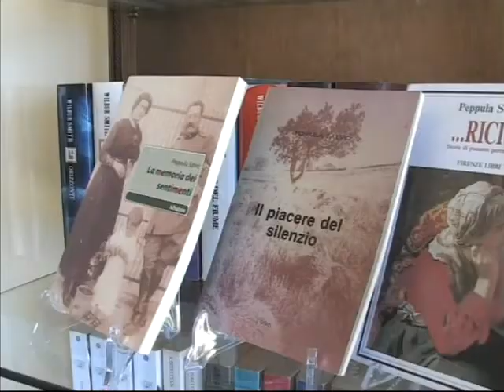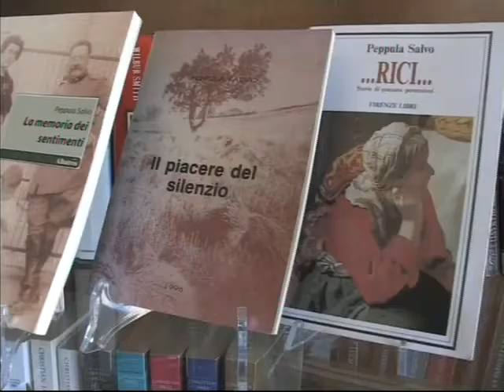La comisana Peppula Salvo seconda al premio letterario "Morosini"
"La Memoria dei sentimenti", della comisana Peppùla Salvo, al secondo posto del premio letterario nazionale "Villa Morosini". Una grande storia d'amore nata in Grecia e proseguita a Comiso...